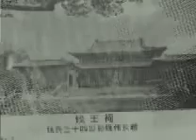Father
Memorial Ceremony